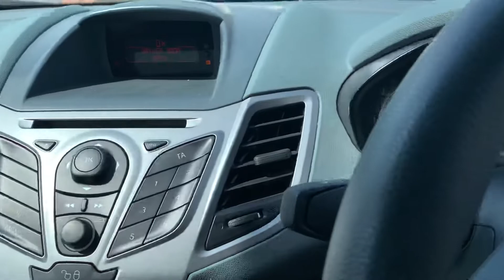Ford Fiesta Edge 1.2 2011